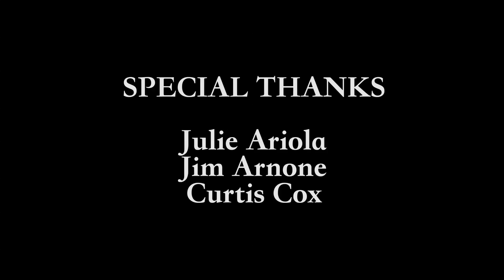Dead Fred: Wake Up Episode 1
DEAD FRED EPISODE 1 WAKE UP